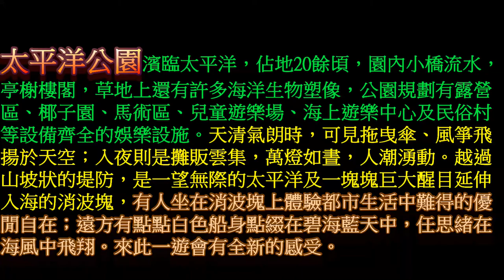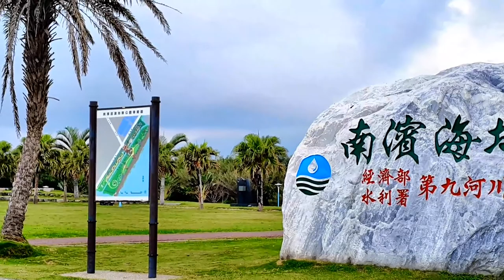太平洋公園之旅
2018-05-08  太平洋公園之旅